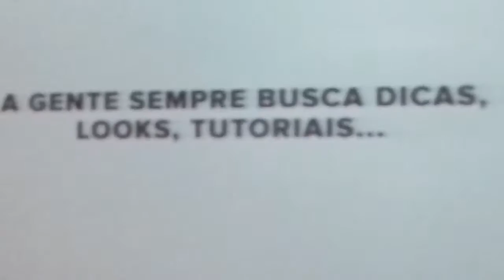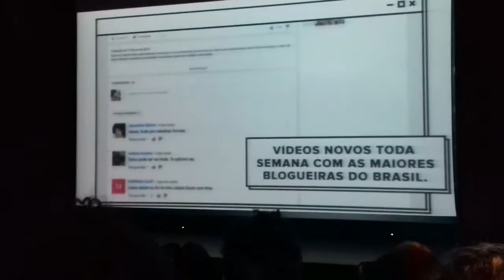VLOG - ALL THINGHS HAIR -Niina secrets, Rayza Nícacio , Karol Pinheiro - TEMP.01 #61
VLOG DE TUDO QUE ROLOU NO EVENTO DA ALL THINGS HAIR, COM A PRESENÇA DAS LINDAS:
* NIINA SECRETS
* RAIZA NICACIO
*JULIANA GOES
* KAROL PINHEIRO